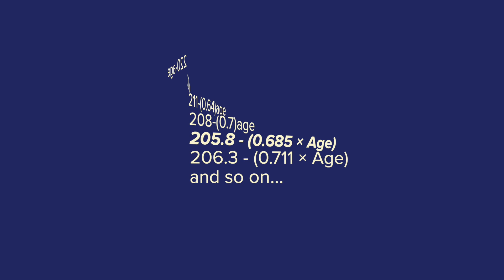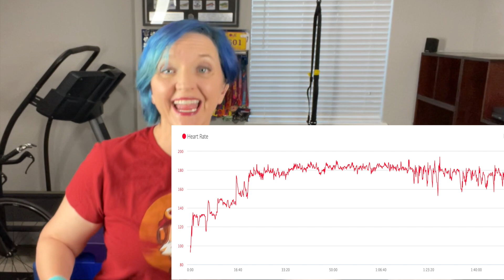THE PROBLEM WITH 220 MINUS AGE FOR FITNESS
Before you troll me in the comments about my “lack” of research, my point with this episode is not to show up with the data to convince you. I’m passing on information that I hope will lead you to think critically about the “science” we cling to.

If you want to troll me, fine. I would ask then if 220-age (or any of the other formulas in which the only variable is age) actually applies to you, and if you use it in your own training, and also for scientific proof.

I feel that many runners could benefit from training by heart rate, but when they see this equation and compare it to their own data, they believe that they “can’t” train by heart rate because they would have to exercise at such a low level (or even worse a high level) that it would just feel frustrating and fruitless.

“And that even the doctor that created the formula admits to being completely surprised at how the medical and fitness communities have made it the standard formula, without anyone actually doing any extended research.”

Please consider supporting Kellsie’s Hope Foundation.